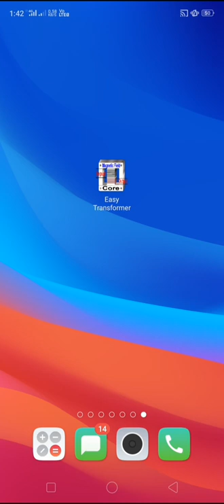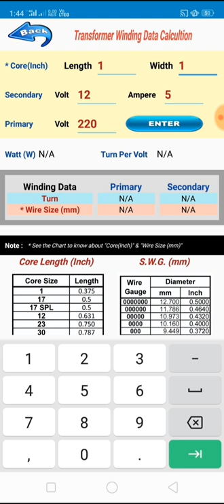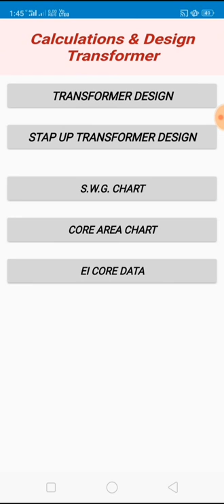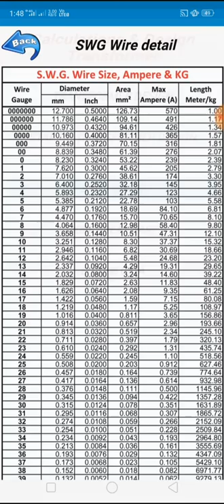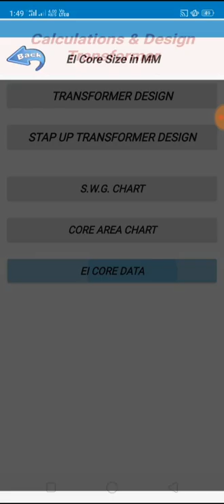Home Transformer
Through this App any Person can make Transformer very easily.